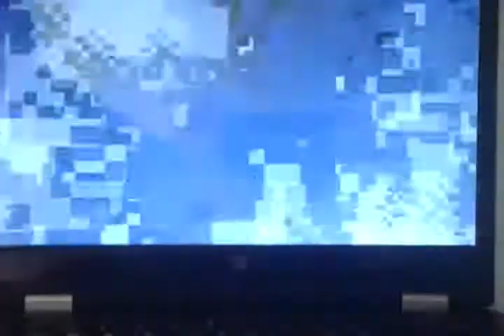POR ESO NO DEBES PICAR ASIA ABAJO EN MINECAFT